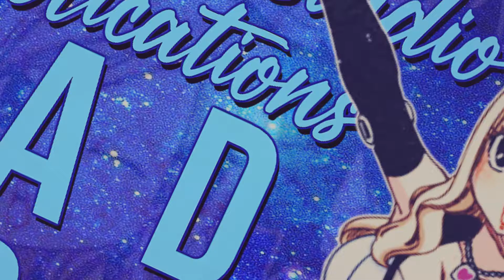「 SS 」StardustStudios ☆ OPEN APPLICATIONS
hi yes, not me shamelessly promoting stuffs on my old channel :)